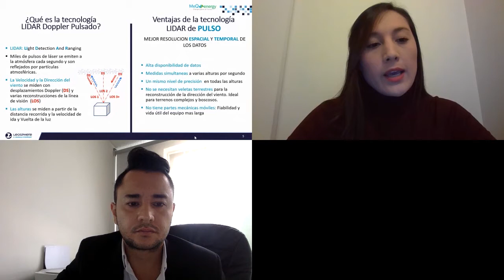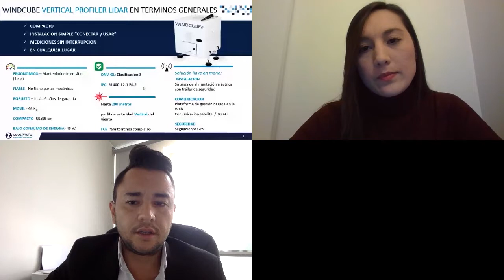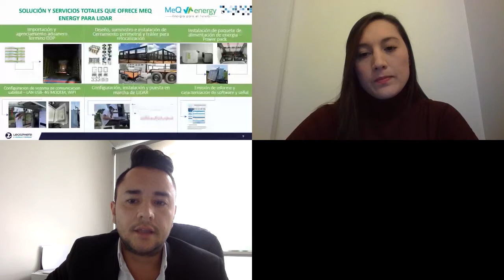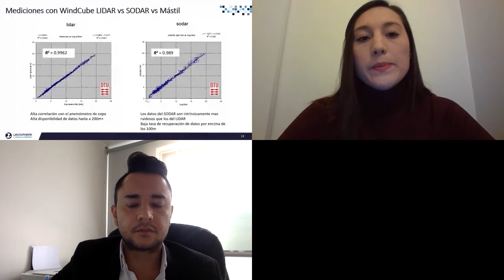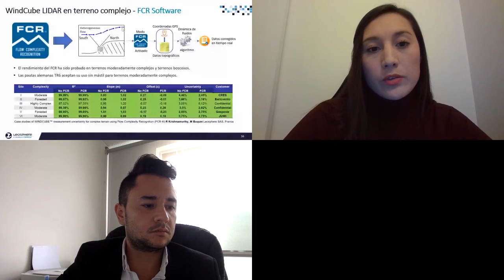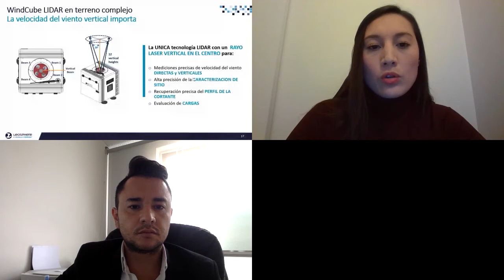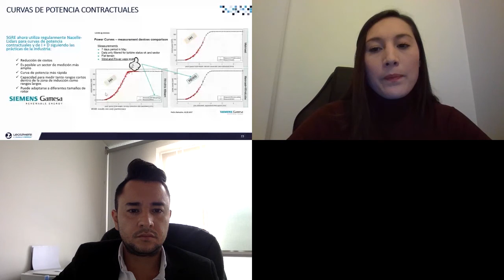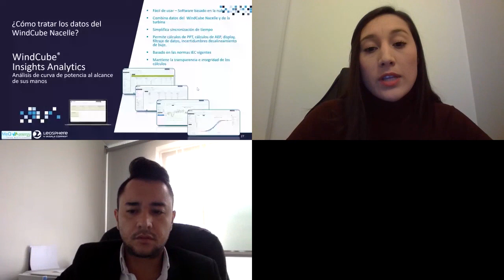Windcube LIDAR - World's leading solution for wind measurements | Colombia Wind Power Virtual 2020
Speakers include:
Felipe Clavijo, Project Manager, MeQ Energy
Julieth Martínez, Business Developer Wind Energy Latin America & Europe,
Leosphere